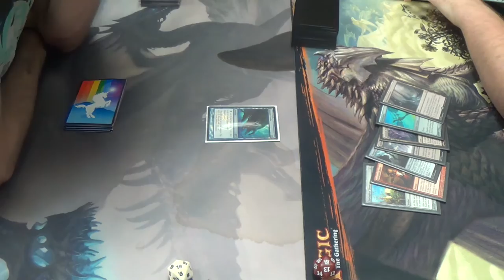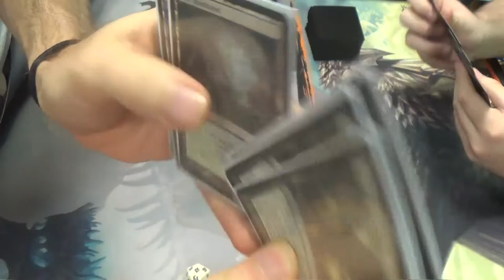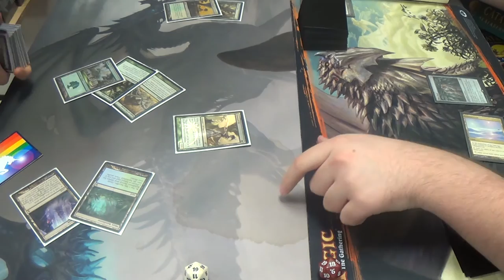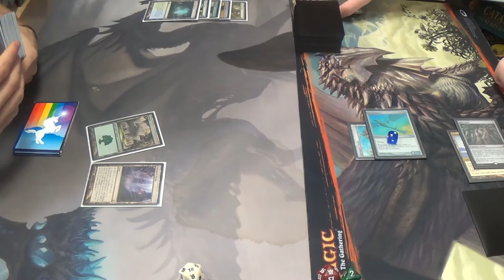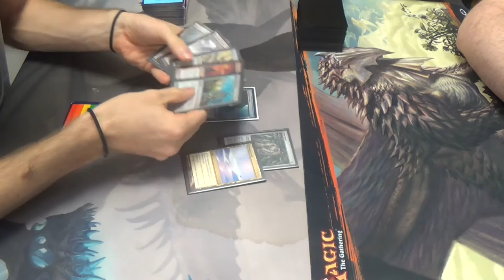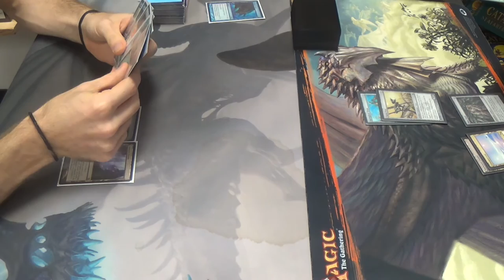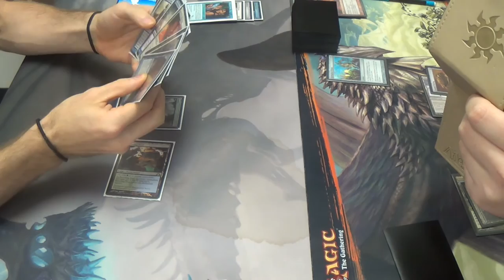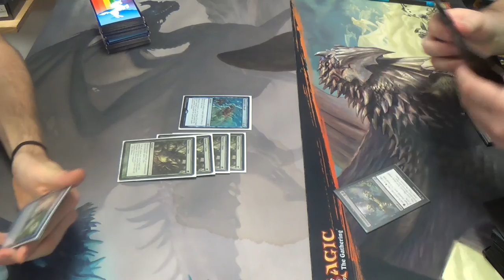Modern Magic — Simic Infect vs. Affinity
Ah yes! Two classic, high tier, dangerously fast, somewhat inconsistent decks duke it out once again!

Now then, here's my decklist for you all to see:
Creatures
4 Glistener Elf (forget alphabetical order when the creature is this good)
1 Blight Mamba
4 Blighted Agent
4 Noble Hierarch
1 Spellskite
Enchantment
1 Wild Defiance
Instants
2 Apostle's Blessing
3 Become Immense
4 Might of Old Krosa
4 Mutagenic Growth
4 Vines of Vastwood
Sorceries
3 Distortion Strike
4 Gitaxian Probe
2 Sleight of Hand (which were never drawn the whole day)
Lands
2 Breeding Pool
2 Forest
4 Inkmoth Nexus
4 Misty Rainforest
2 Pendelhaven
4 Windswept Heath
1 Wooded Foothills
Sideboard
2 Apostle's Blessing
1 Carrion Call
3 Dispel
1 Dryad Arbor
1 Hurkyl's Recall
4 Nature's Claim
2 Spell Pierce
1 Spellskite